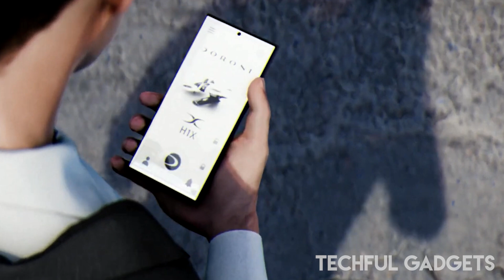2025 VOLONAUT AIRBIKE Revealed: The Future of Electric Flying Motorcycles!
Discover the game-changing Volonaut Airbike—the groundbreaking electric flying motorcycle that's redefining transportation in 2025!** In this video, we dive deep into what makes the Volonaut Airbike revolutionary. You'll see its futuristic design, advanced flight technology, unique electric propulsion system, and how this incredible airbike can reshape commuting as we know it.

We cover everything from speed, safety, and range to pricing and real-world usability. If you've ever dreamed of owning a flying motorcycle, this is the moment you've been waiting for!

Watch now to explore the future of personal flight and witness firsthand the next evolution of transportation.